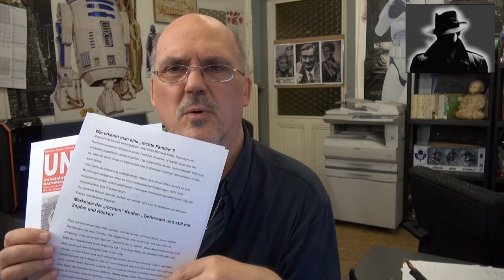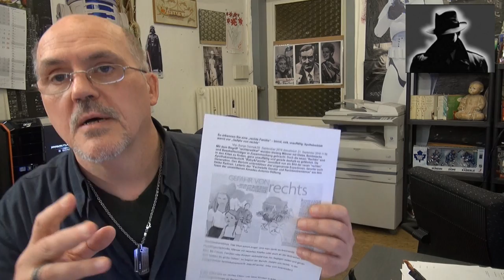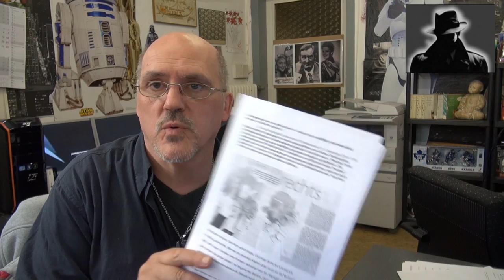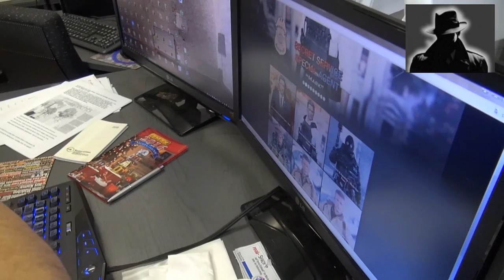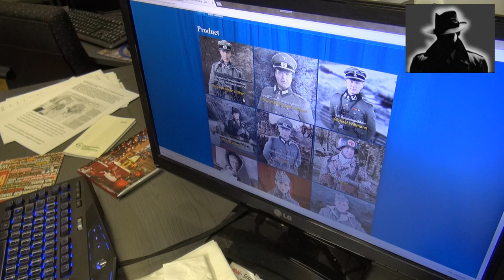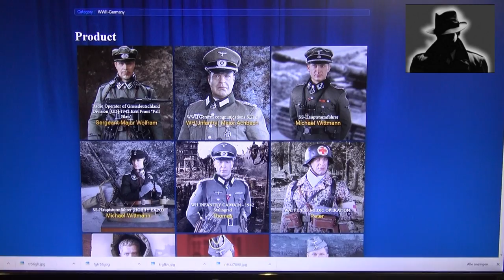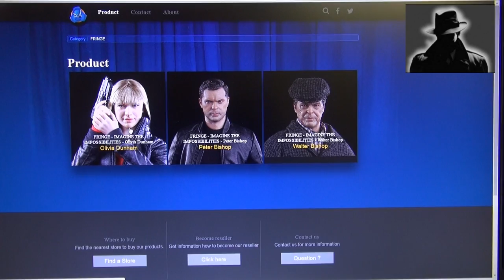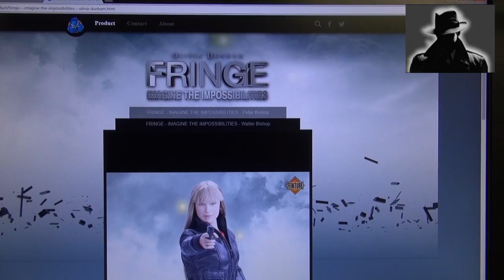NAZI-neue-Medien-FOBI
Die NAZI FOBI geht um in den MEDIEN, es beginnen Apotheken-Zeitungen wie BABY und FAMILIE über deutsche Mütter die Blond sind und auch Kinder haben die unauffällig Leben und Diszipliniert sind und eben darum geht es in diesem Artikel, dem Deutschen zu Schaden und Frauen die Hellhäutig sind und auch Hellhäutige Kinder haben zu Gendarmerien, nach über 70 Jahren kommt die NAZI-MANIE zurück. Was soll das ?